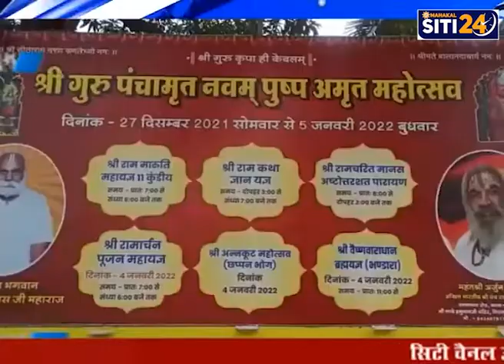खाकी अखाड़े में 11 कुंडीय श्रीराम मारूति महायज्ञ में ,11 लाख आहूतियां डालने का संकल्प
श्री गुरू पंचामृत नवम् पुष्प अमृत महोत्सव में संक्रमण से मुक्ति हेतु औषधियों का किया उपयोग
उज्जैन। मंगलनाथ रोड़ स्थित श्री राम जानकी मंदिर खाकी अखाड़ा में
 श्री गुरू पंचामृत नवम् पुष्प अमृत महोत्सव में प्रारंभ हुए महायज्ञ में 11 लाख आहूतियां डालने का संकल्प है।
अभा श्री पंच रामानंदीय खाकी अखाड़ा के श्री महंत अर्जुनदास खाकी ने बताया कि ज्योतिषाचार्य पं. चंदन श्यामनारायण व्यास के आचार्यत्व में किये जा रहे 11 कुंडीय महायज्ञ में 60 पंडित पूजन करा रहे हैं। इनमें प्रत्येक कुंड पर 4 पंडित विराजमान है व 11 यजमान विराजमान है  तथा प्रतिदिन 6 घंटे महायज्ञ का आयोजन दो सत्रों में किया जा रहा है। यज्ञ में गाय के घी एवं कंडे का उपयोग किया जा रहा है तथा ज्यो, तिल एवं औषधियों के साथ मेवा भी अर्पण किया जा रहा है। भगवान श्रीरामजी, माता सीता और श्री हनुमानजी के सहस्त्र नामों द्वारा शास्त्रों में वर्णित औषधियों से यज्ञ में आहूतियां डाली जा रही हैं, जिससे वातावरण में फैले संक्रमण का नाश हो। पं. चंदन व्यास ने कहा कि यज्ञ प्रारंभ के दि नही पानी गिरना अत्यंत शुभ माना गया है। श्री महंत अर्जुनदास खाकी ने बताया कि श्री भगवान महाकाल की अध्यक्षता में श्री विभूषित साकेतवासी श्री गुरूदेव भगवान रामदुलारेदासजी महाराज के नवम् साकेतोत्सव में  नित्यान्हिक पूजन व यज्ञ चल रहा है साथ ही साथ श्री राम कथा व राम चरित्र मानस पाठ भी यह नित्य प्रतिदिन चल रहा है